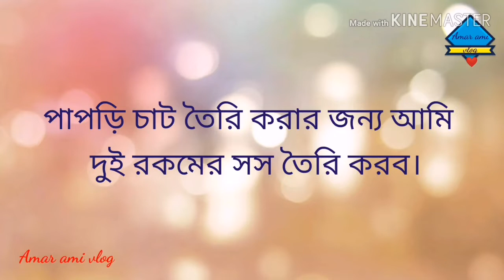পাপড়ি চাট🥘🍲 papari Chate. Amar ami vlog